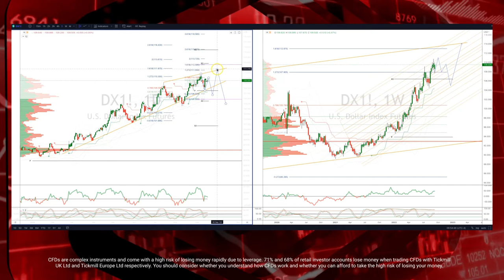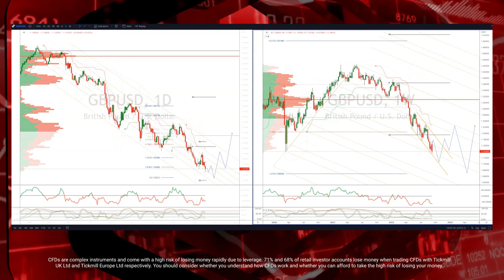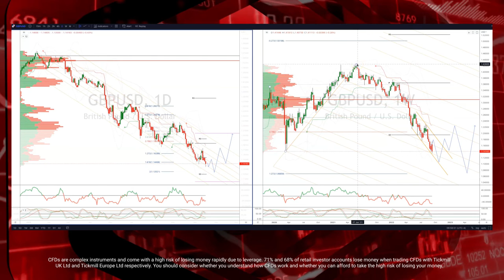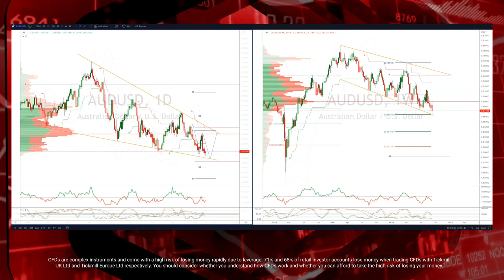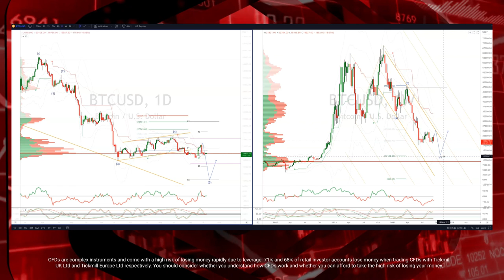Tickmill Weekly Market Outlook - 19.09.2022